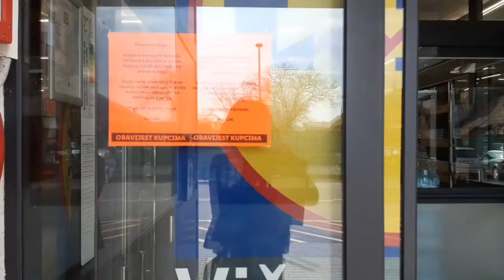U dućanu s korona virusom.......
Video kasni